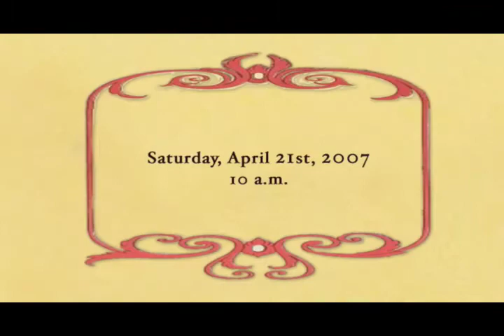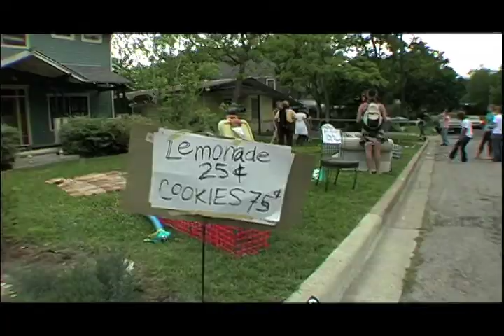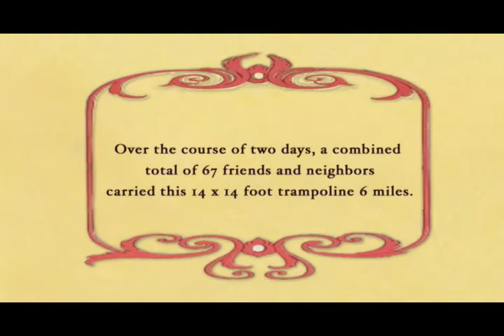Springed Migration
A group of friends are faced with the question - how do you move an old, rusty trampoline that won't come apart?  They create a moving block party to carry it 6 miles across Central Austin to their new home.  Directed by Louisiana Kreutz

This film is a selection for the 2010 Faces of Austin multimedia program.  The series showcases Austin-area filmmakers and their works on Austin art, music, film, heritage, and culture.